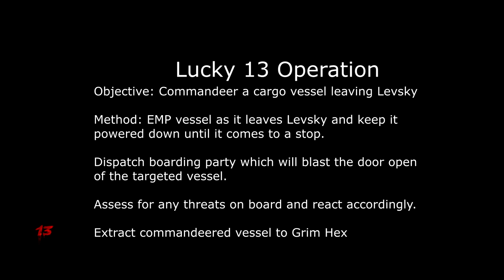Star Citizen: Ship Boarding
Lucky 13 works together to bring down a starfarer.

outtro song: Joseph Jacobs - Gravity